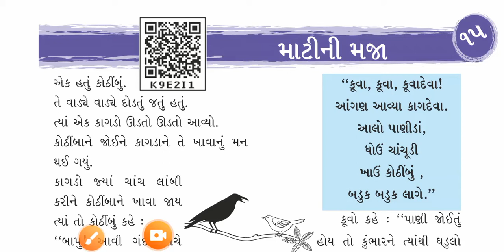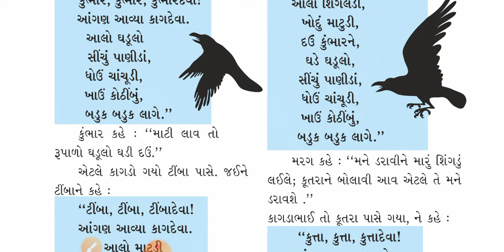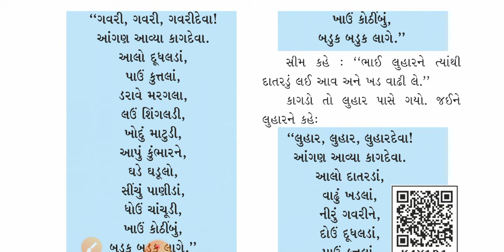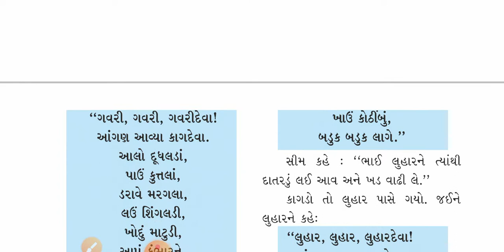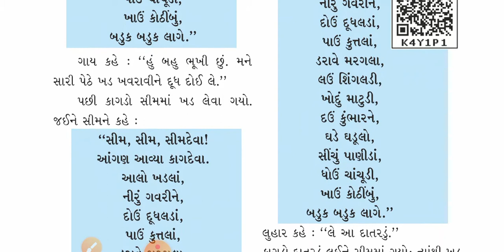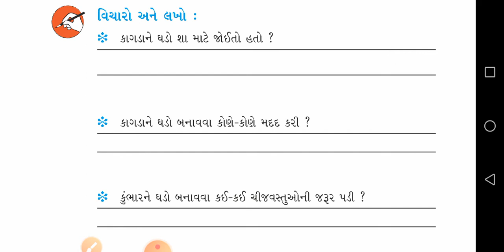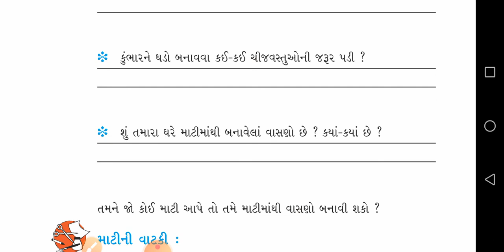Gujarati Medium. Std-3. Sub-Environment. Chapter - 15. માટીની મજા (Part - 2)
પાઠ - ૧૫. માટીની મજા (ભાગ - ૨ )